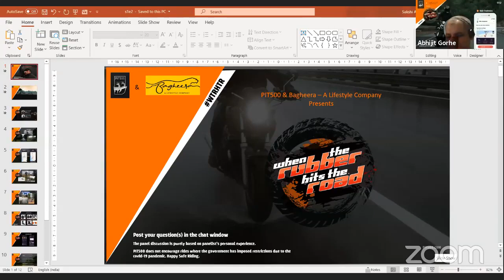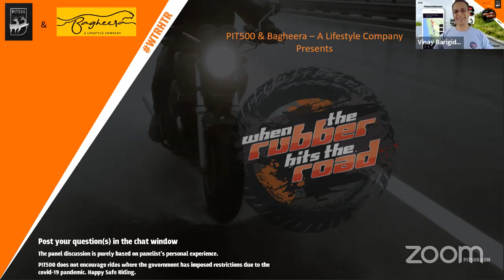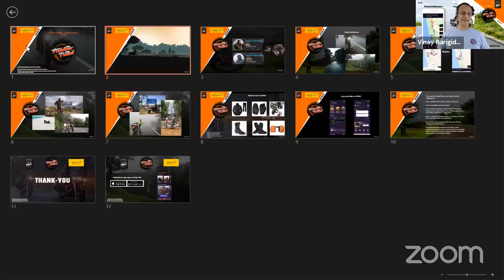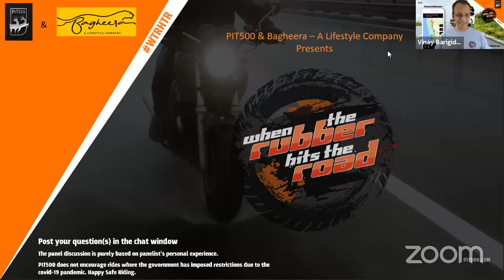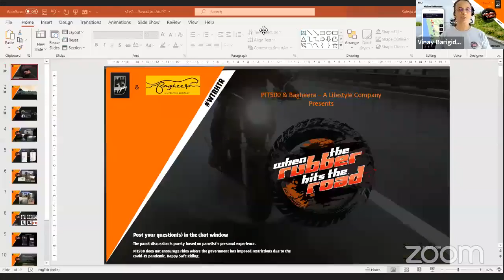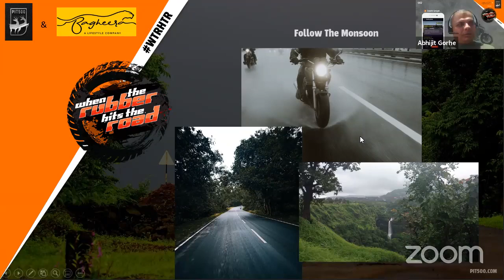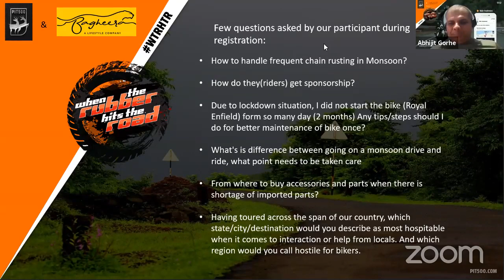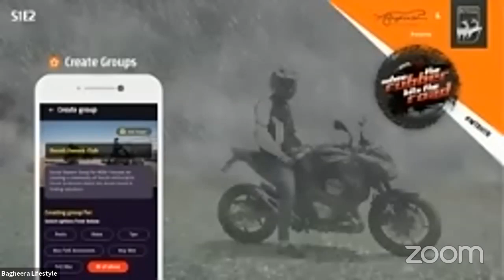WTRHTR Episode 2 Follow the Monsoon